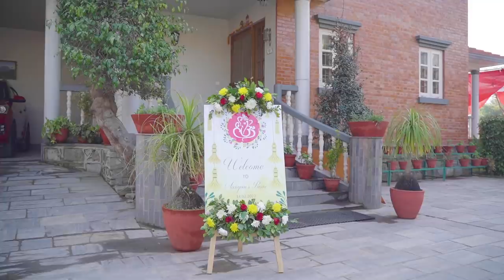Aavyan Paasni Preparation Highlights| Special message from Family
Aavyan's Pasni vlog will be out soon. For now, enjoy the preparation.